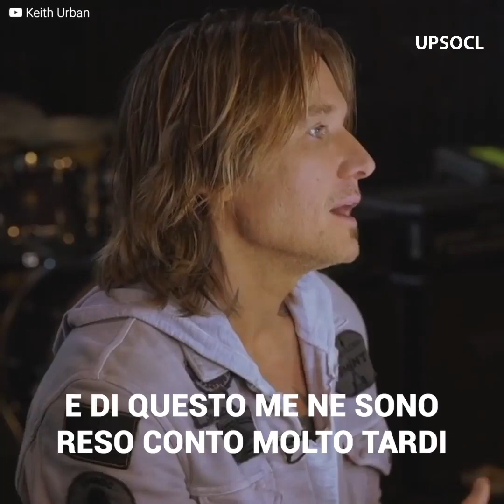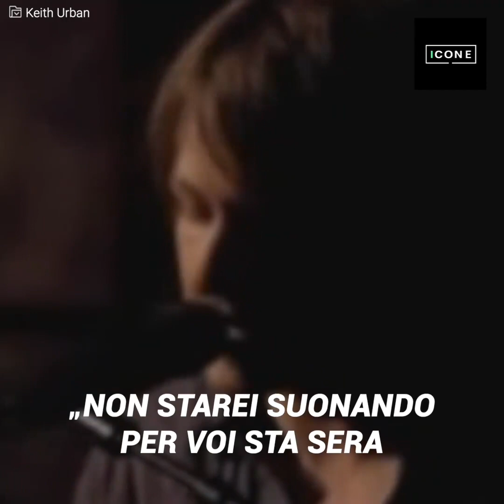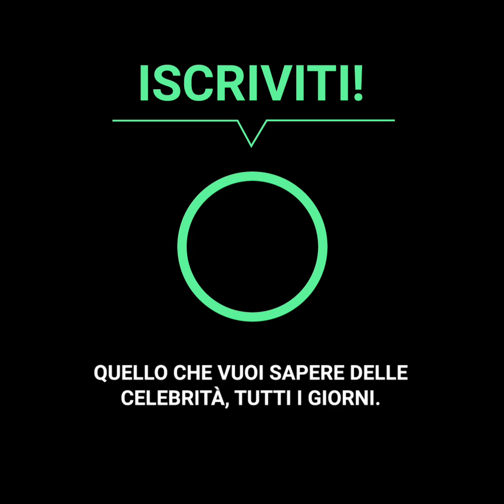Keith Urban è andato a finire all'ospedale dopo essersi sposato con Nicole Kidman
Keith Urban e Nicole Kidman erano sposati da appena 4 mesi quando è successo il peggio. L'attrice ha trovato il cantante in un pessimo stato chiuso dentro al bagno e in quel preciso momento, entrambi seppero che niente sarebbe stato più lo stesso tra i due. Aveva bisosno di uno specialista al più presto….